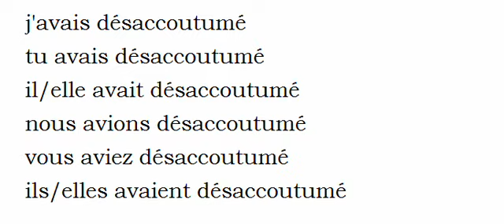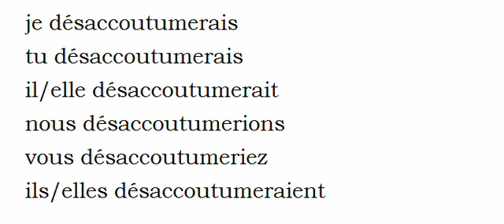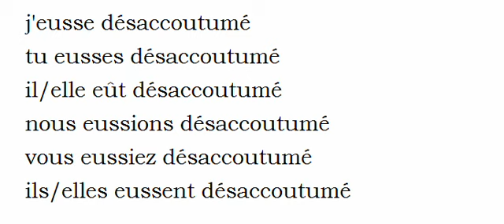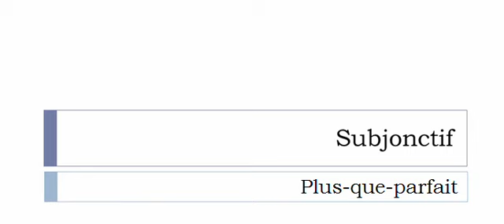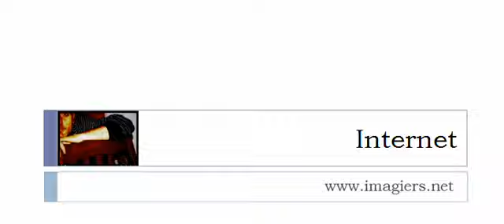French conjugation = Désaccoutumer